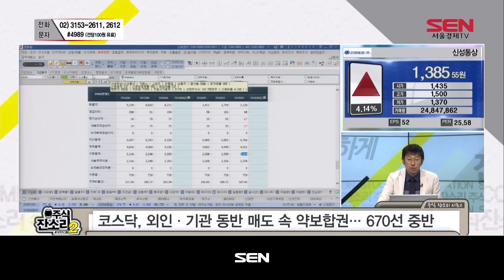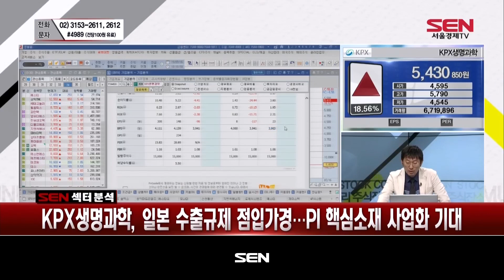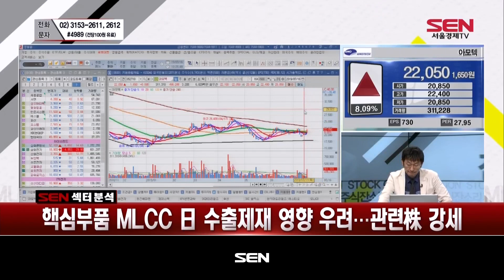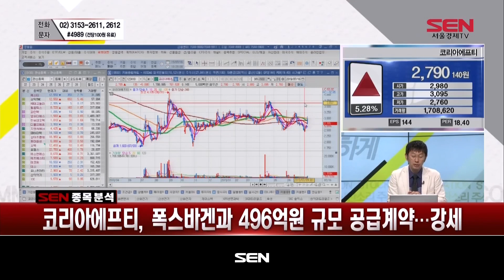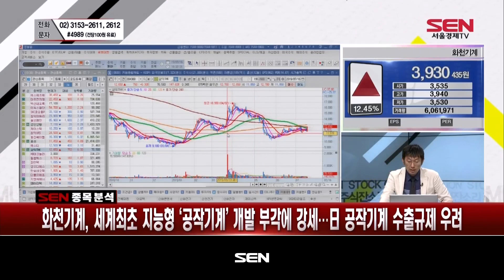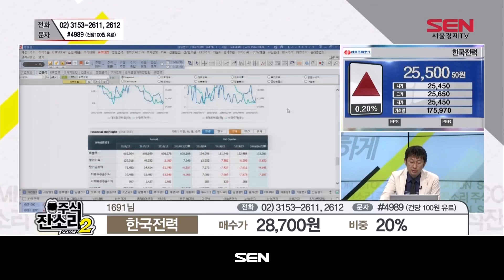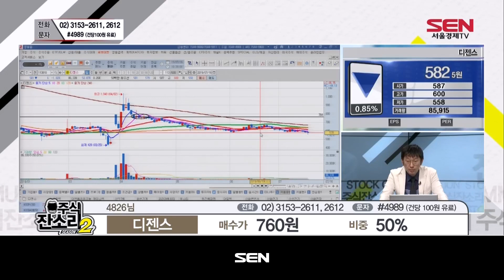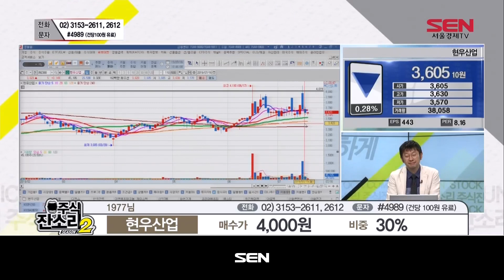주식 잔소리 시즌2_46회_20190716